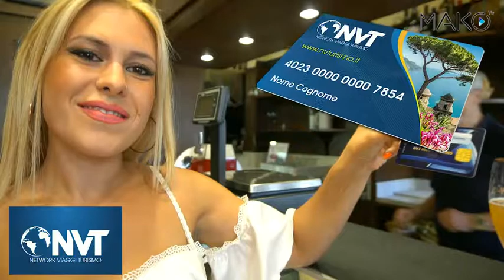nvt viaggi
un nuovo modo di viagiare bene..